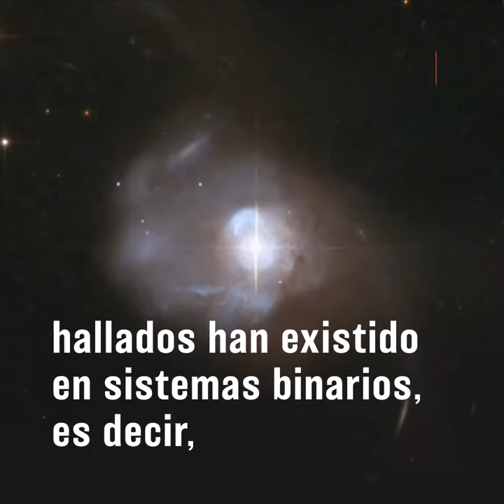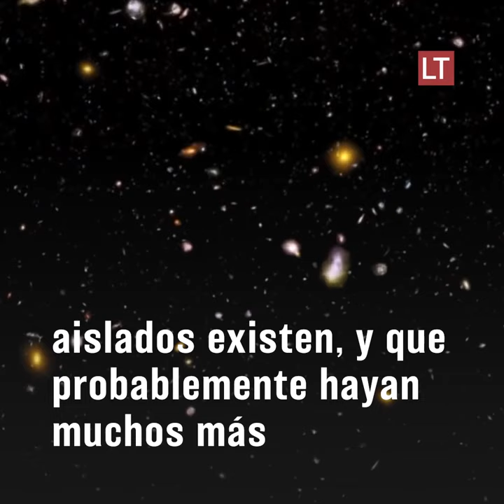Detectan el primer agujero negro errante en la Vía Lactea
Con el telescopio espacial Hubble de la NASA, científicos han captado este fenómeno aislado en el universo, que se mueve libremente a 162 mil km/hr por nuestra galaxia.